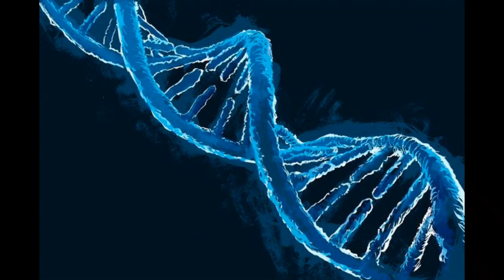Natural Viagra juice| Feb 14 Men secret weapon|go unli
This Valentine's day try to make a home made natural Viagra juice to boost your energy and be a king to your queen

The leading ingredients is
Water melon and ginger
If you mixed it you can create a special juice  that they can be used to cure erectile dysfunction

note: dont add any sugar,salt and any spices